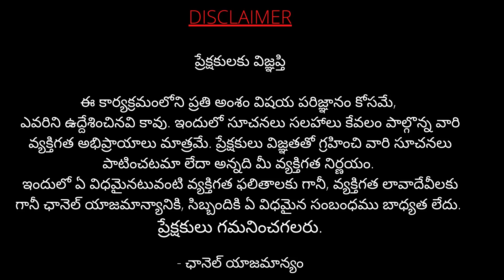వామిటాల ఆకునుంచి త్రాగే నీరు తీయవచ్చును |Vamitala Plants || JR TV Telugu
This JR TV Telugu  channel is made for
 Education & Entertainment , Private folk songs , Home Gardening tips ,Natural farming Methods , organic cultivation tips , scientific videos , Experimental videos , Farming Methods .
I will be posting Videos & updates on Plants, educational , Private  songs , scientific videos , Vegetable gardening, flowering plants & a lot more.

Prof.Dr.Jana Rama Rao(JRTV Telugu)